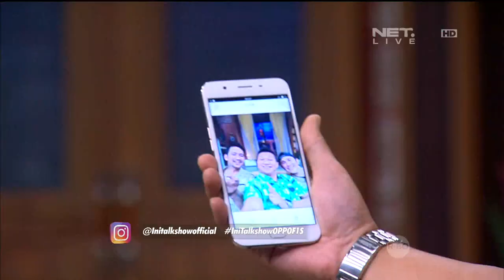Mang Saswi Berhasil Ajak Cast Warkop DKI Reborn Buat Selfie - Ini Talkshow 26 Agustus 2016